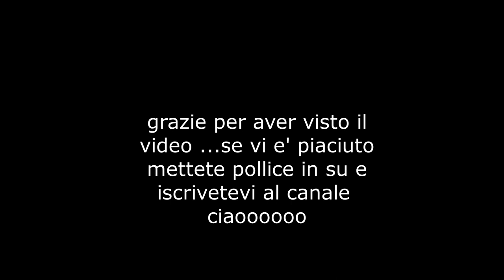in stoffa clik clak in collaborazione con pandahall/selected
Prima borsa in stoffa con apertura clik clak  per la collaborazione con azienda Pandahall Selected nel box mettero anche il modello e potete scaricare

buoni per nuovi clienti:s=yxytbmf
codice: YXYTBMorena
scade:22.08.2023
10% di sconto per tutti(questi possono essere riscattati solo tramite l'app)